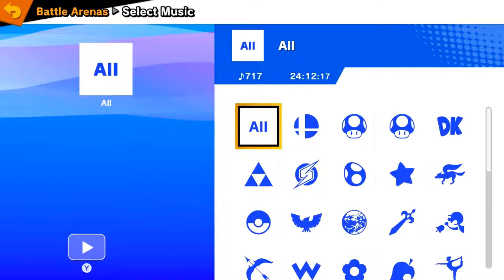ZeroStreams Highlight: Super Smash Bros. Ultimate - Zero Vs. @CanandianJutsu ROUND 3!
Third charms the time?